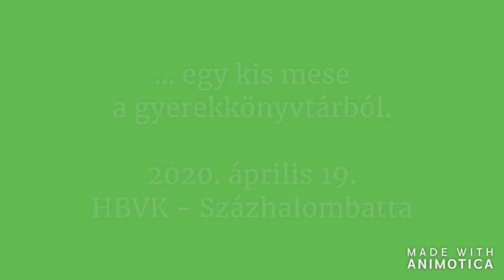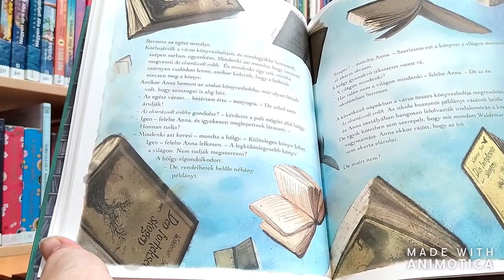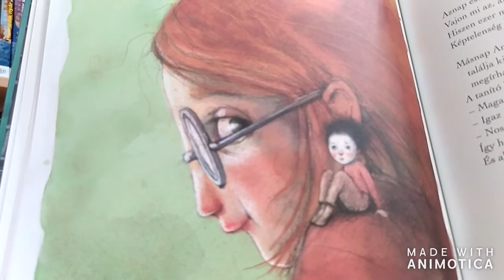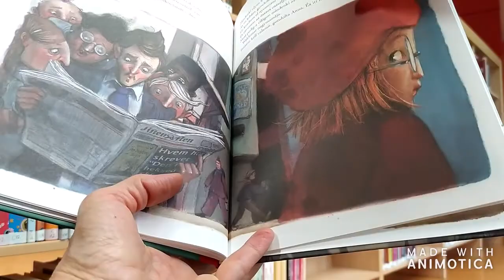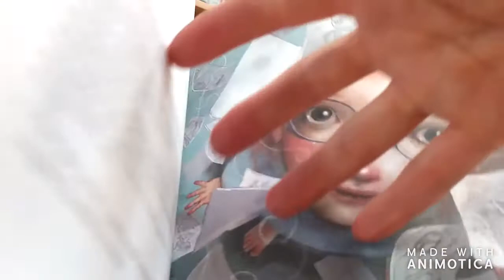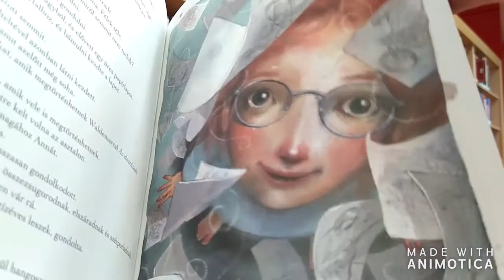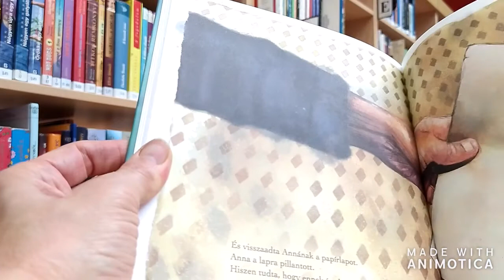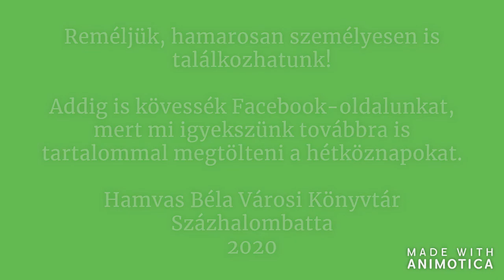A kislány, aki meg akarta menteni a könyveket - 2. rész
... folytatódik a különleges könyvtári történet, amelyből kiderül, milyen csodálatos dolgok várnak még ránk az életben...

Klaus Hagerup: A kislány, aki meg akarta menteni könyveket. Lisa Aisato illusztrációival.

8 éven felülieknek ajánljuk!